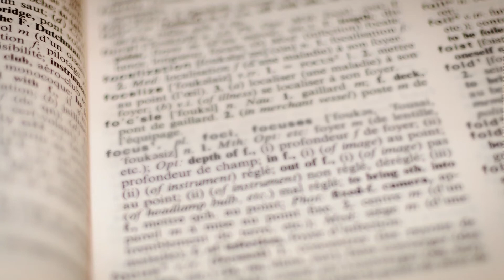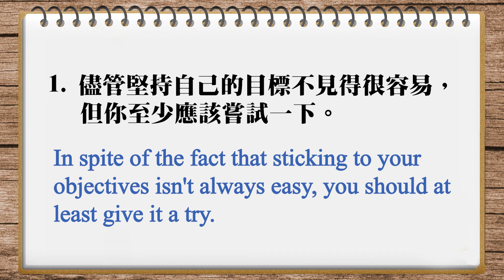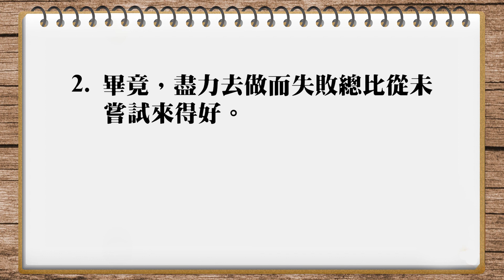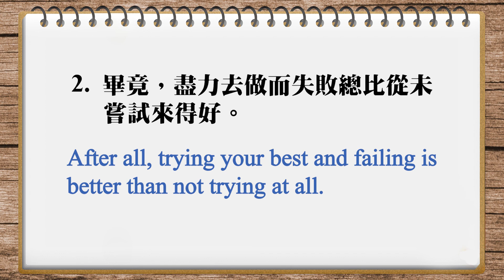IVY譯言堂-20220511